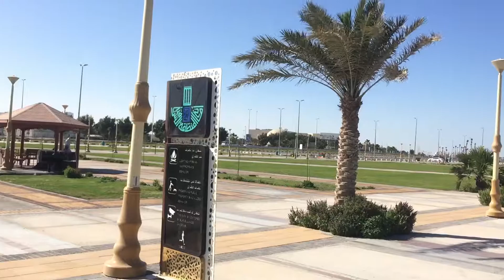Amazing weather at Al Khobar bridge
Refreshing after long time with respected people.